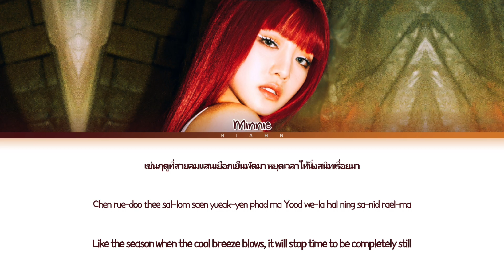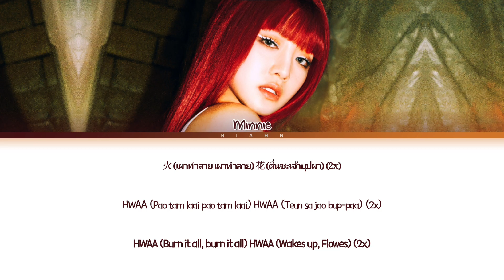Minnie (민니) - "HWAA (วันทองไร้ใจ Ver.)" [Color Coded Lyrics]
Video by @RiAhn
• Artist : Minnie (민니)
• Song ♫ : HWAA (วันทองไร้ใจ Ver.)
• Album : ...